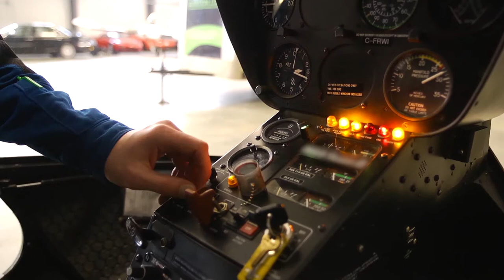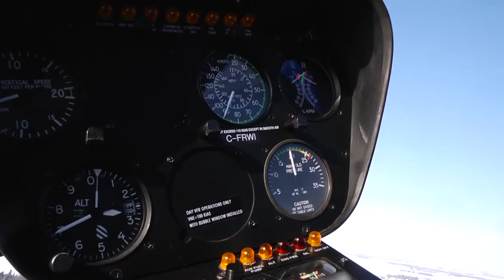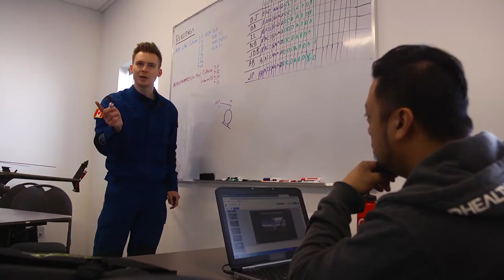Occupational Video - Helicopter Pilot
Helicopter pilots transport passengers and freight by helicopter. A helicopter is an aircraft that can move in any direction or remain in one place in the air.

Get more details on what it's like to be a helicopter pilot